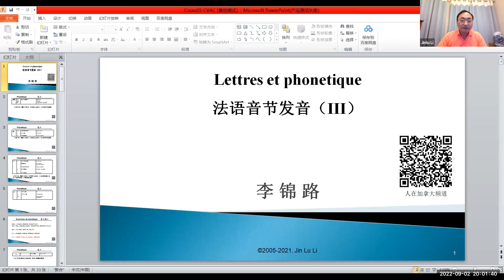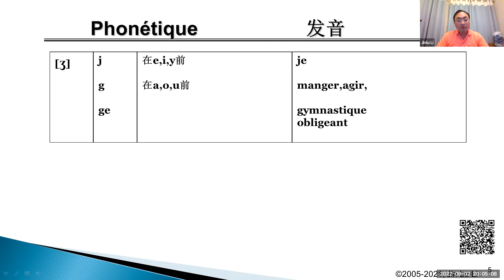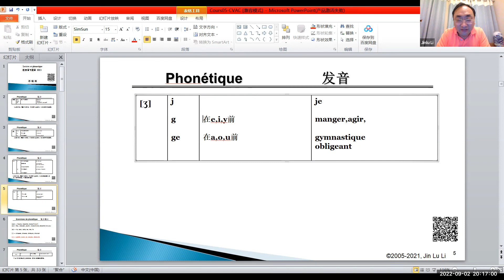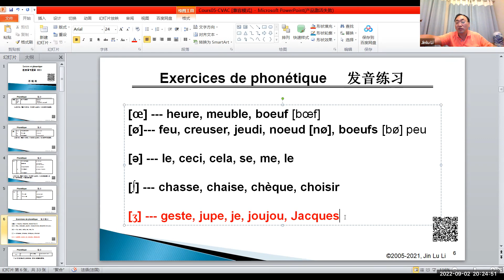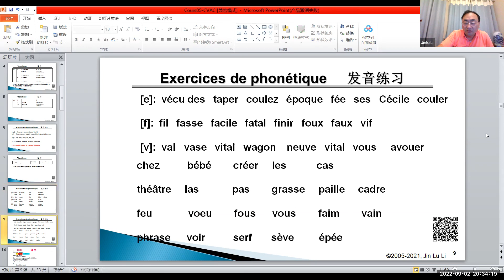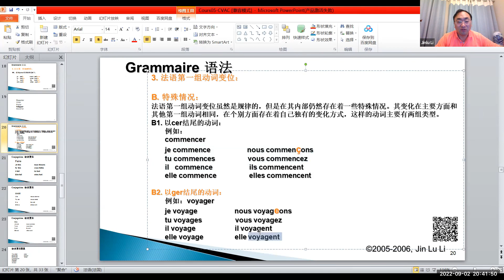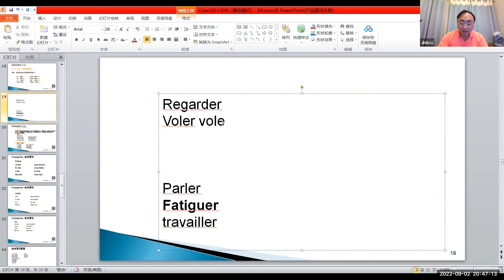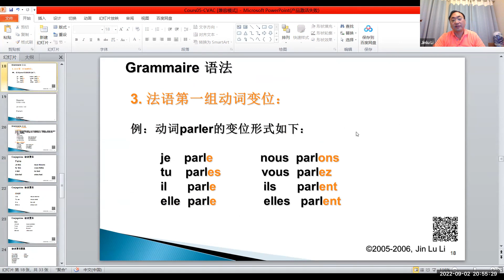《法语零基础》学习【会员公益课】2022-09-02志愿者活动